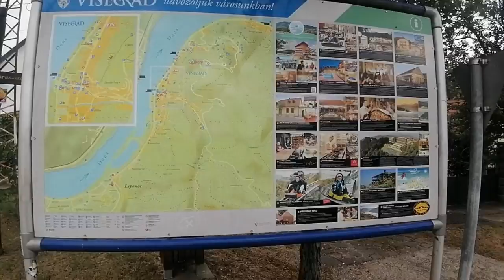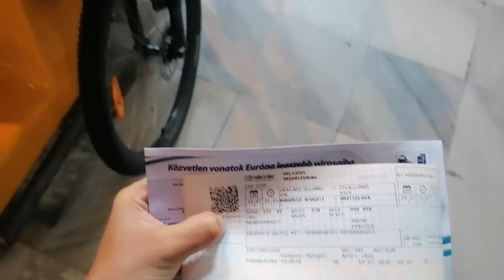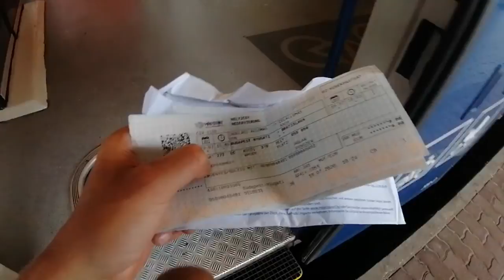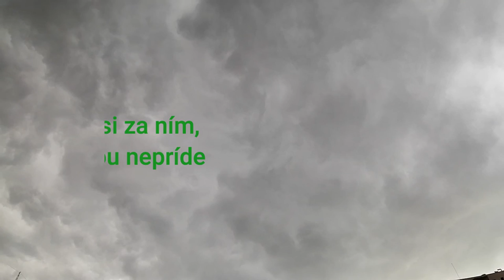Budapešť na bicykli 2020 Zack Zack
Cesta na bicykli z Bratislavy do Budapešti so zastávkou na kúpalisku Vadaš v  Štúrove. Prejdených 290 km a neopísateľný zážitok - bicykel, stan a príroda = voľnosť.